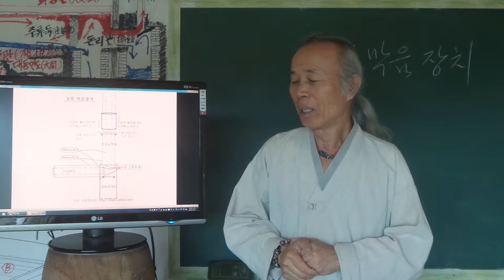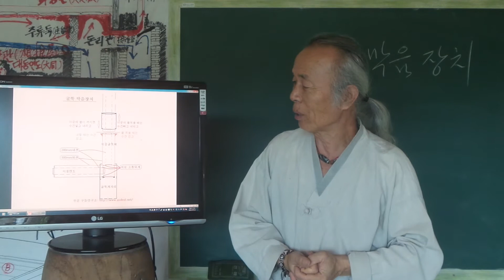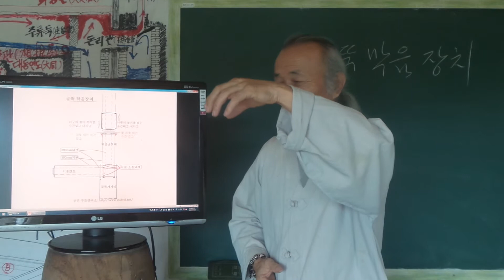구들(온돌)놓기 강좌 Korea heating under gudeul room / 101 굴뚝 막음장치